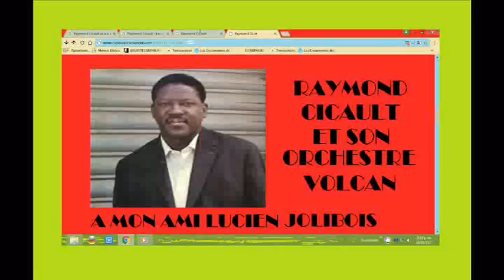A Mon Ami Lucien Jolibois - Raymond Cicault Et Son Orchestre Volcan - 1965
The video clips are not for sale, or do they imply challenge to ownerships. They are intended strictly for entertainment and educational only. Es decir, Las condiciones de uso conforme al artículo 107 de copyright , es la Ley de propiedad intelectual de 1976, se tiene en cuenta para el "uso justo" para los propósitos tales como crítica, comentarios, información de noticias, enseñanza, estudio e investigación. Toda la música o espectáculos relacionados siguen siendo propiedad exclusiva de sus respectivos titulares de derechos de autor. Este clip de vídeo no es para la venta, ni tampoco implica el desafío a la propiedad intelectual ni cambio de propietario por uso. Este video está destinado estrictamente para dar a conocer las músicas de los pueblos, al entretenimiento y la educación musical. Video no oficial ni promocional. El presente, es un video con derechos de autor; las imágenes, música y demás elementos, fueron tomados de la red, por tanto los derechos y autoría siguen perteneciendo a sus creadores y/o tenedores legales. Este video, es un homenaje recordatorio y de gratitud a todos los músicos y compositores, por su tesón y entrega para dejar sus obras a favor de quienes no los conocimos...Gracias!. Por este video no recibo dinero ni ningún estipendio, ni promuevo ideas políticas ni religiosas ni filosóficas ni teológicas ni sociales ni de ningún otro tipo. Reconozco los derechos de autor respectivos de cada obra en su conjunto y/o parte, de igual forma, el video mismo pertenece a su autor, pues es una idea original "Copyright Disclaimer Under Section 107 of the Copyright Act 1976, allowance is made for “fair use” for purposes such as criticism, comment, news reporting, teaching, scholarship, and research.